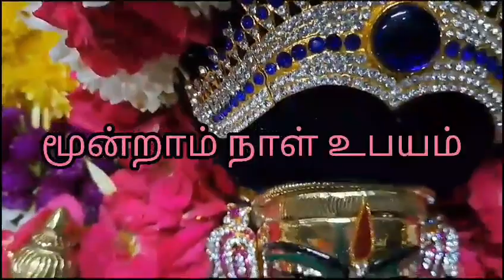10 September 2023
Video from Silambu Studio & E Sevai